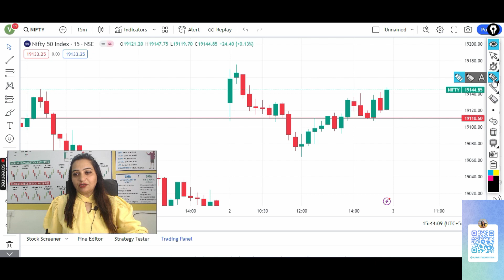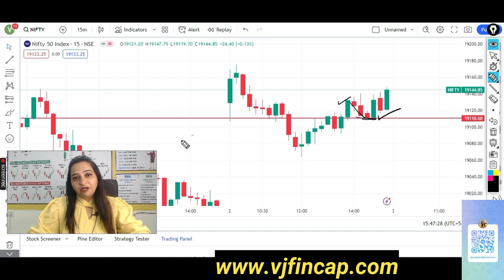How To Trade Breakouts |BREAKOUT Trading Strategy,इंट्राडे ट्रेडिंग ब्रेकआउट पर ट्रेड कैसे करें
🔺All Demat accounts & Social media link👇🏻👇🏻👇🏻
 zaap.bio/Vjinvestment

Login with Org code : ppkdxu📌📌

Telegram link for daily market update and.

Dhan App में ट्रेडिंग शुरू करने के लिए सबसे पहले अपना Demat Account खोलें 💲💲💲

🔸एंजेल वन के साथ डीमैट खाता ऑनलाइन .
🔺Open a Free Demat Account on Angelone:👇🏻

🔺Upstox  फ्री में डीमैट अकाउंट
✅Open an Account with Alice Blue (15 per Order💲)

🔸मोतीलाल ओसवाल डीमैट अकाउंट | ऑनलाइन, ऑफलाइन,
🔺Motialoswal free demat account full service broker

🔸एचडीएफसी बैंक डीमैट फ्री डीमैट लिंक-
🔺NRI CLIENT ,INVESTOR , BIG HNI CLIENT CAN
     USE HDFCBANK DEMAT ACCOUNT.

🔺INVESTMENT PORTFOLIO HELP LONG TERM

•The videos on stocks and stock market are only to create an awareness nad educating investors about the subject matter.
•The views and opinions expressed on this subject are my personal views/interpretations based on my research and study and is NOT an investment advice or Recommendation whether to buy, sell or hold shares stocks of particular company or sector.
 •All investors are advised to consult their investment advisor or certified financial planner and/or conduct their own independent research into individual stocks or sectors before taking any decision.
• I am not responsible for any loss or implications arising out of any decision taken by viewers after viewing my website.
•This content is 100% educational. Viewers are encouraged to do their own research, due diligence and risk assessment before trading/investing on techniques and studies mentioned herein.
Google Play
VjFInCap - Apps on Google Play
Connect with VjFInCap in an efficient and transparent manner